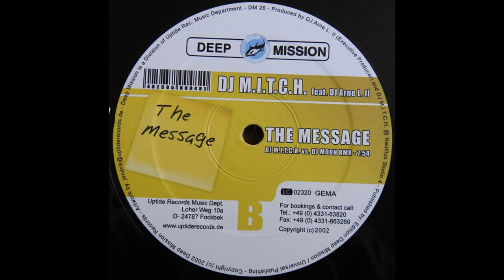DJ M.I.T.C.H. Feat. DJ Arne L. II - The Message (DJ M.I.T.C.H. vs. DJ Moon Rmx) 2002